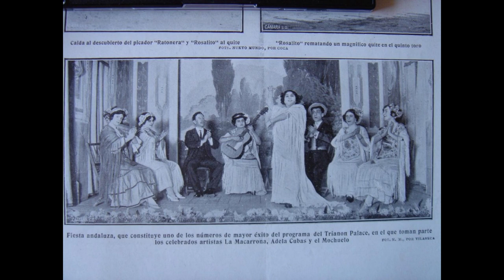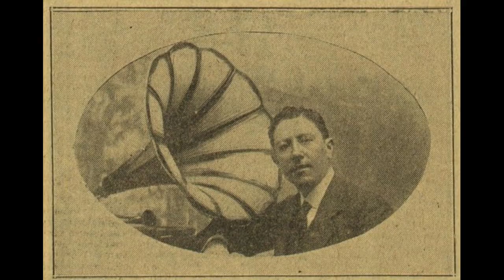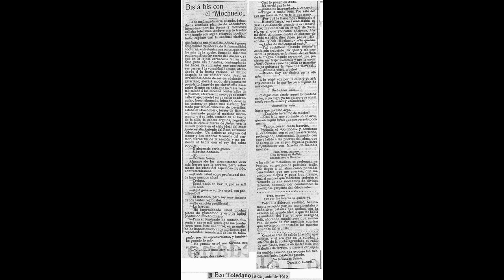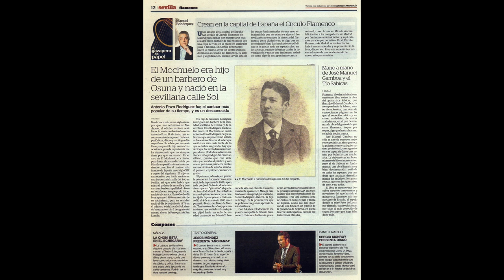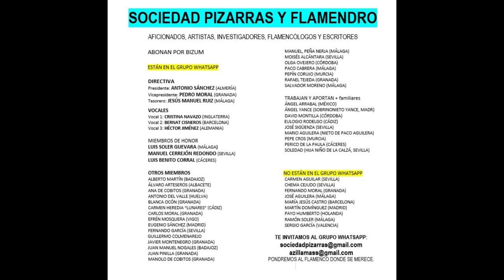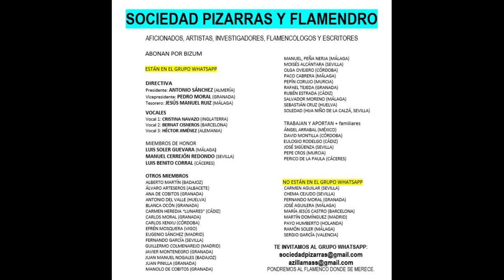(256 de 300¿) 99% EL MOCHUELO 18/20 CON MANUEL LÓPEZ CASA PATHÉ 1921 2 CANTES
EL MOCHUELO
Historia del flamenco...
Puede gustar más o menos su voz, sus estilos, su forma de interpretar el cante, su forma de alargar los tercios sin mesura, pero, lo que es más que evidente es que estamos ante uno de los cantaores más importantes de la historia de la música y en concreto del flamenco, al tratarse de un cantaor que grabó muchísimo en cilindros y también una buen lote de discos de pizarra monofaciales, acompañado de su compañera Encarnación La Rubia Santisteban. Grabó prácticamente todos los estilos que se podrían: seguiriyas, soleares, serranas, malagueñas, cartageneras, caña, tangos, tientos, farruca, pravianas, granadinas, fandangos del Breva, fandangos de Granada, jotas aragonesas, alegrías, etc.

Por lo que es innegable el lugar que ocupa El Mochuelo en la discografía flamenco como también lo es el gran conocimiento que poseía sobre el cante flamenco y el aflamencado al que supo aportarle una impronta digna de mención por causa de su intuición musical y su oído privilegiado para reproducir lo que escuchaba de sus maestros y coetáneos.

En fin. Un cantaor injustamente olvidado y que nadie a día de hoy se ha dignado a escribir sobre su vida y obra... no nos engañemos... tal vez porque no venda. Una desgracia.

Aquí le dejo el primer volumen de 55 cantes de cilindros. Unos son de el Centro Andaluz de Flamenco y otros son de coleccionista.
En ambos casos he procedido a la limpieza de las pistas y así, como no, a la adecuación de su voz. Es imposible que el presentador del cilindro hable tan rápido y tan agudo... fue una de las pistas... además, el cante de El Mochuelo no tiene altibajos, es plano, por lo que es muy fácil determinarle el tono real en el que cantaba pues casi todo lo hacía en la misma rejilla.

Ruego disculpen el sonido de algunas de las grabaciones. No he podido hacer nada por salvarlas, por mucho empeño y derroche que me ha suscitado.

EL MOCHUELO 18/20 CON MANUEL LOPÉZ CASA PATHÉ 1921 2 CANTES

00:01 Fandango de Lucena : “Hombre necio y atrevío”, “Le pedí un ramo de olor”, “No necesito cuchillo”.

03:09 Soleá: “Soñé que los lobitos me comían”.